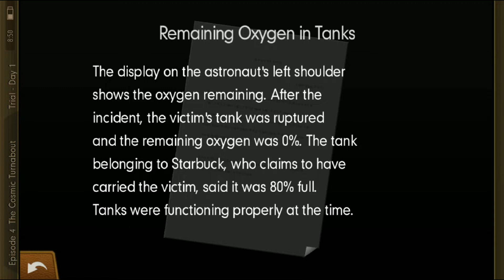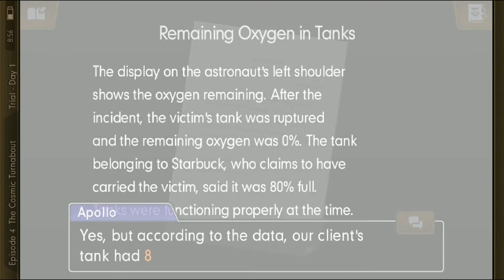Phoenix Wright: Ace Attorney - Dual Destinies | Episode 4 part 2 (No commentary)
Fifth game of the Ace Attorney series. Featuring the three defense attorneys: Phoenix Wright, Apollo Justice and Athena Cykes as protagonists.
Episode 4: The Cosmic Turnabout

Game: Phoenix Wright: Ace Attorney - Dual Destinies
Platform: Android / Nintendo 3DS (Original release)
Year: 2013
Genre: Visual novel, drama, mystery